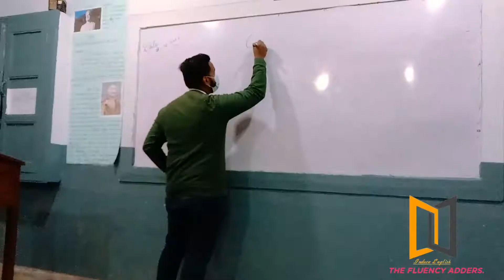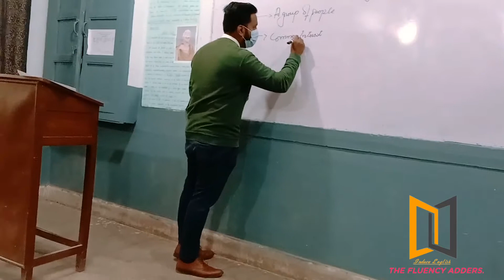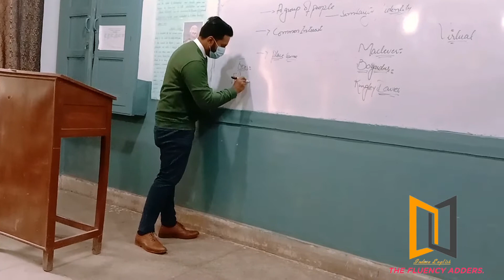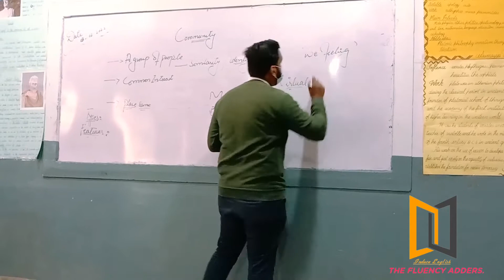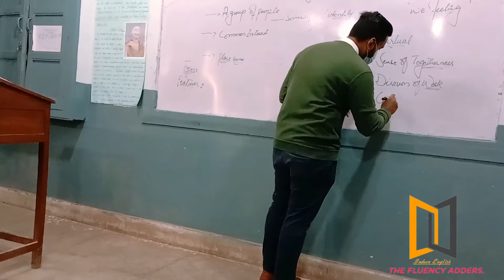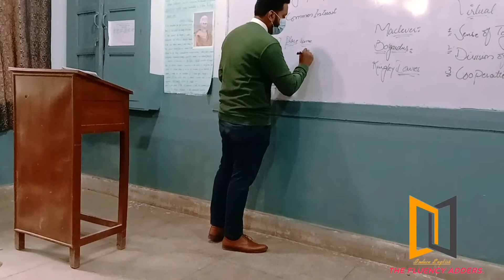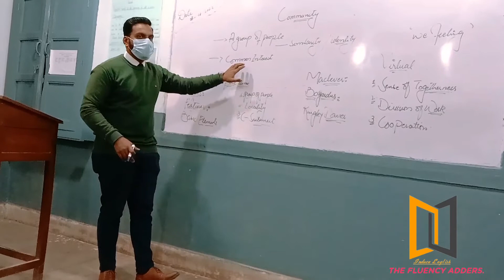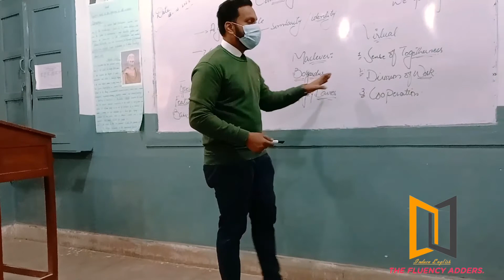The Presentation Upon 'Community' with the effect of Spoken English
Assalaam-o-Alaaikum Everyone! I hope to find you in the best of health and spirits and enjoying a good quality of time with your close ones. So, in today's video, I am going to tell about the basic key features of the preparation for the PPSC English Lecturer Exam as a prior way of gaining knowledge in the world of education. I hope this video will add to your skills and also it will try to make a good impact on your learning.
Course Objectives:
1. Confidence Building
2. Grammar Format
3. Sentence Formation'
4. Spoken English Learning
5. Accent Building
6. Pronunciation Improvement
7. Power Presentations
8. Speaking Module
9. Speeches & Debates
10. Vocabulary Additions

Control Feedback:
 Please give optimal feedback regarding my videos and help/support to improve my content of videos in the future.